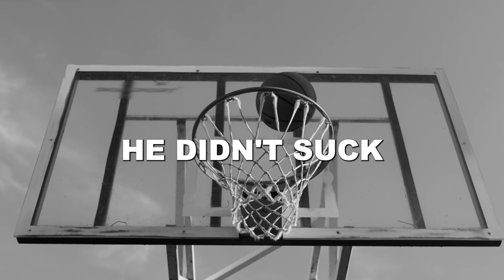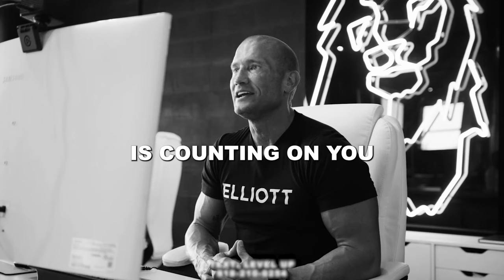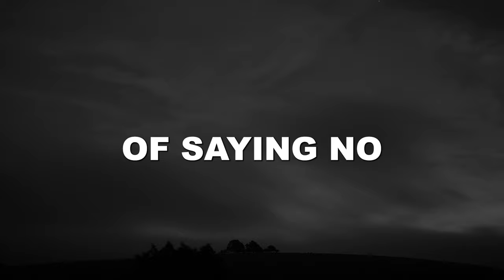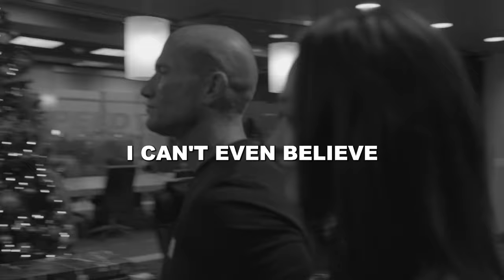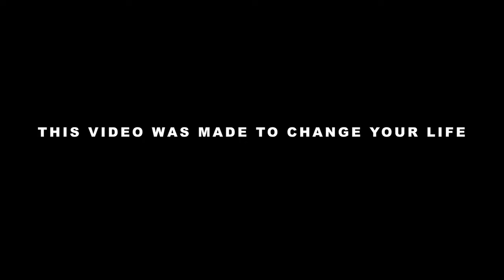WAKE UP CALL #28 // Andy Elliott